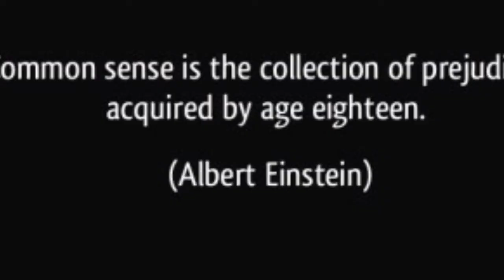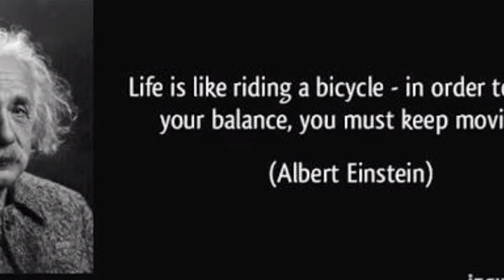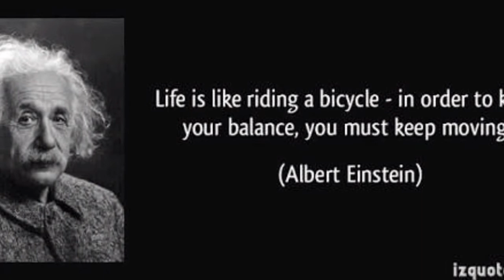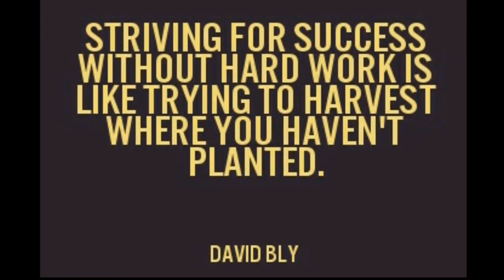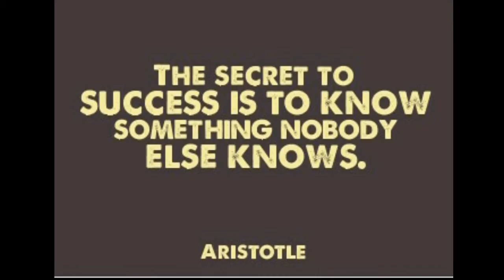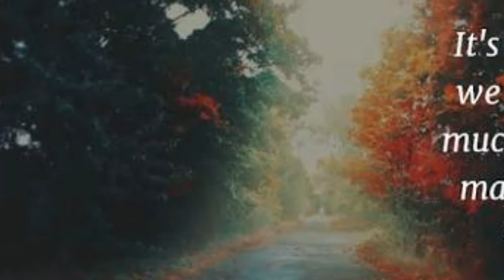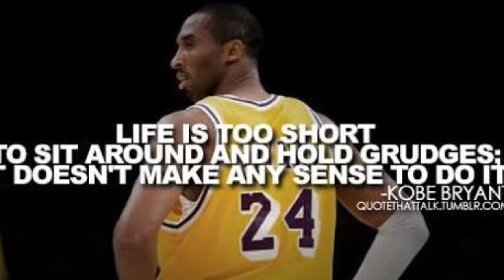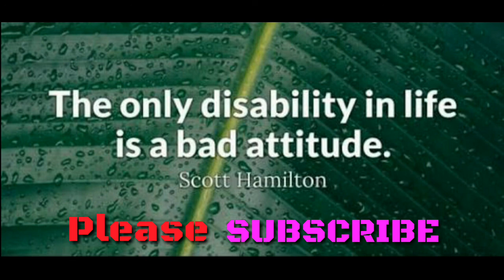PSC KERALA audio class 2018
SECRETARIAT ASSISTANT EXAM (2018) AUDIO CLASS Useful Questions and Answers.(Latest) 2018